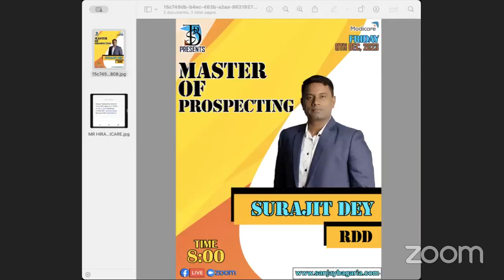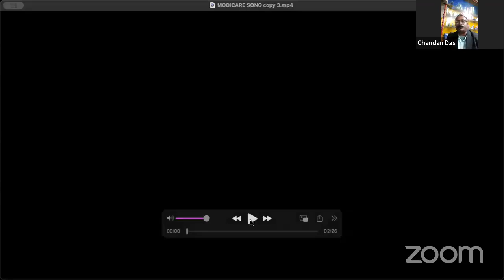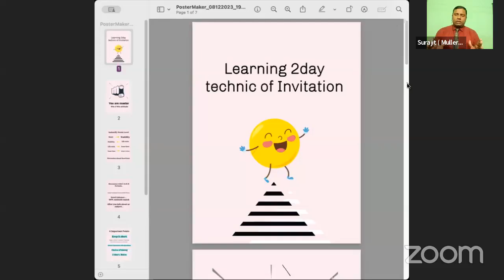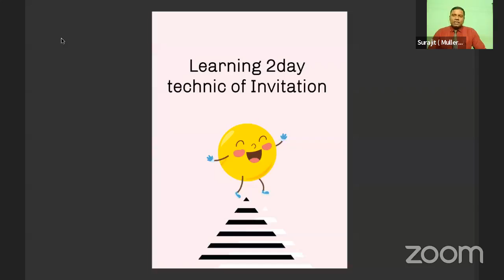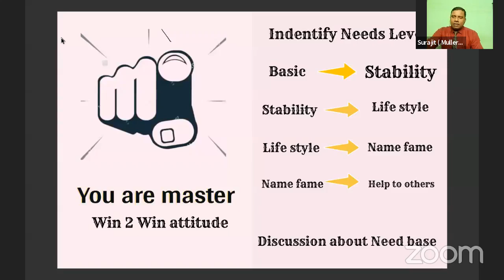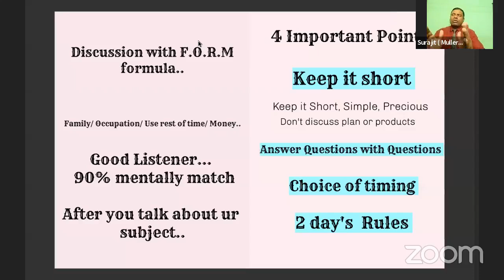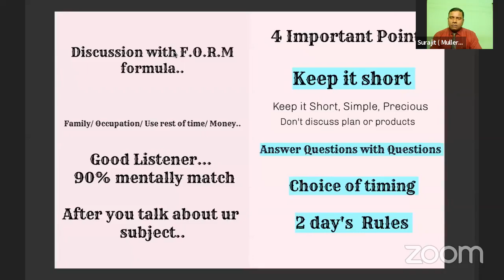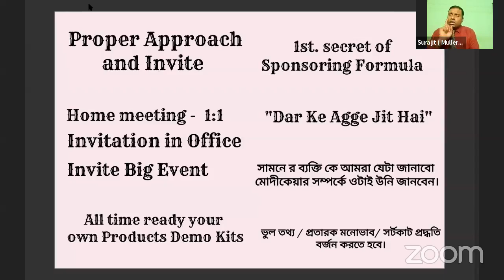MASTER OF PROSPECTING BY MR SURAJIT DEY - RDD